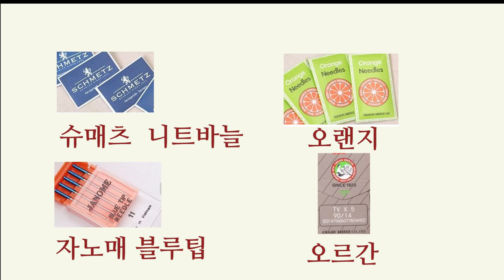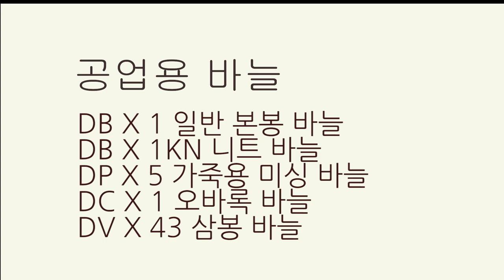[린빠스쿨 제1탄 _ 내가 만든옷은 왠지 후질근한 이유를 알려드립니다! / 미싱편 ]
[EGGMOD]

오늘 첫 선보이는 린빠스쿨 제 1탄!
앞으로 미싱 초보자들이 알아야할 부분들을
콕콕찝어서 올려드리려고합니다!
앞으로도 많은 사랑 부탁드립니다 :)